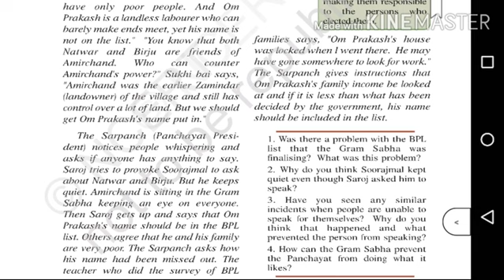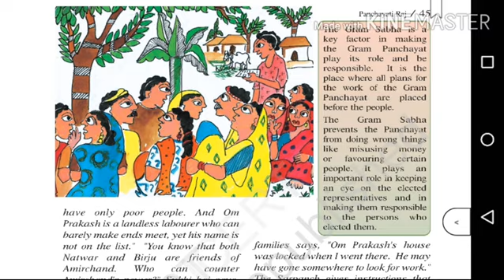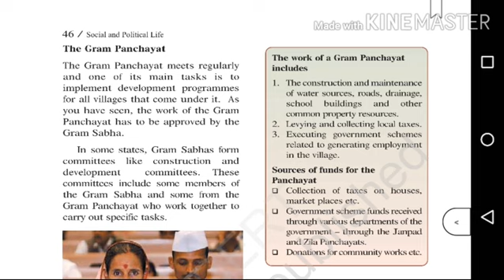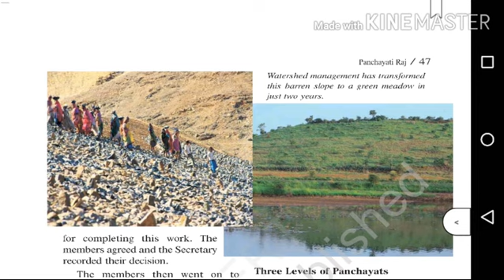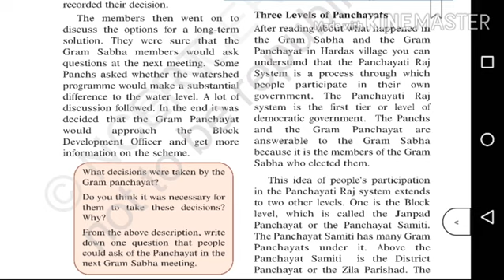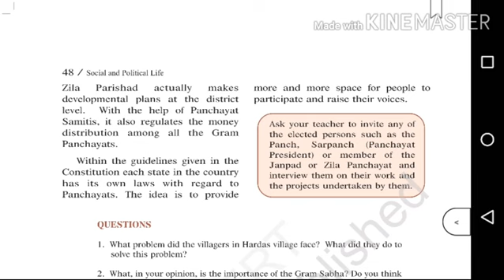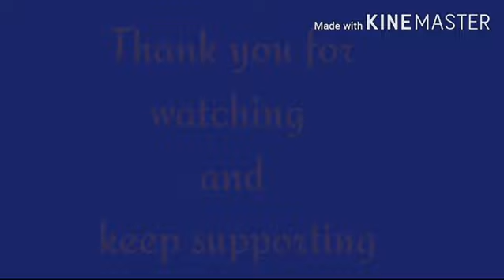Cbse class 6|Politics|Chapter 5 Panchayati Raj|explained in Malayalam|part 2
Ncert syllabus